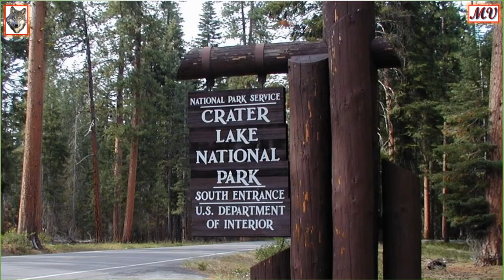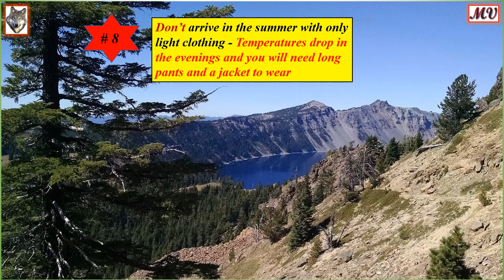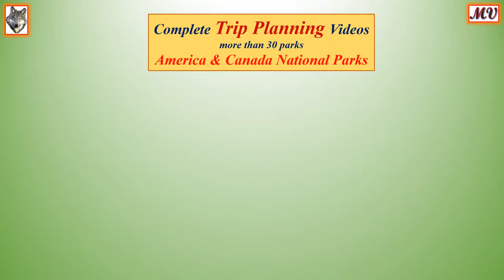Things not to do – Crater Lake National Park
Music Credit
OctoBlues
Matt's Blues

My love is nature. The American National Parks of West America are special, amazing and stunning in beauty